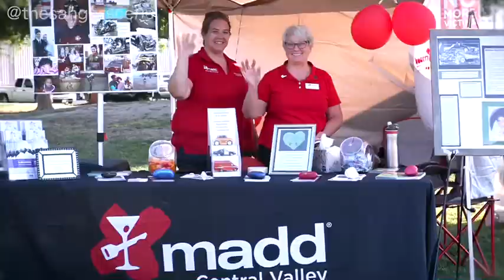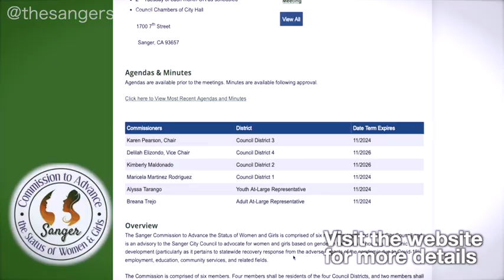Sanger National Night Out 2023 8.11.23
Sanger National Night Out 2023 was a huge success. Thanks to the Sanger Police Department , the  City of Sanger Fire Department, more than 40 organizations and agencies that participated and community members that came out to enjoy the event. Here is a video highlight of the evening. The event took place at JFK Park, in Sanger, CA, this year.
🎥:Alex Hinojosa/The Sanger Scene